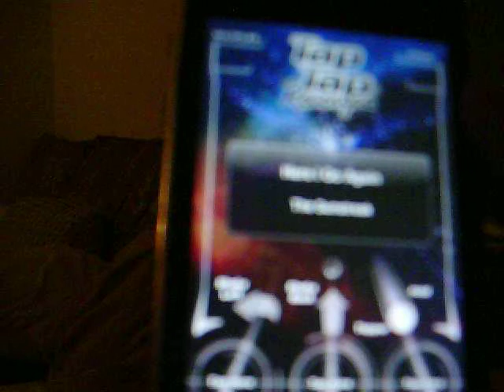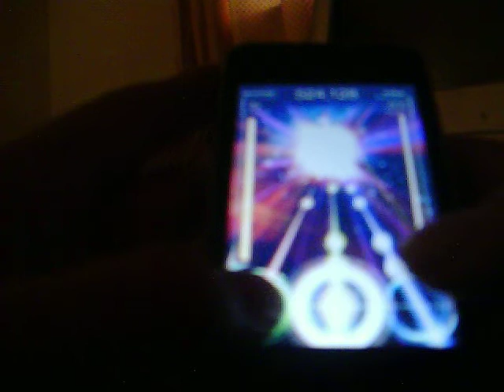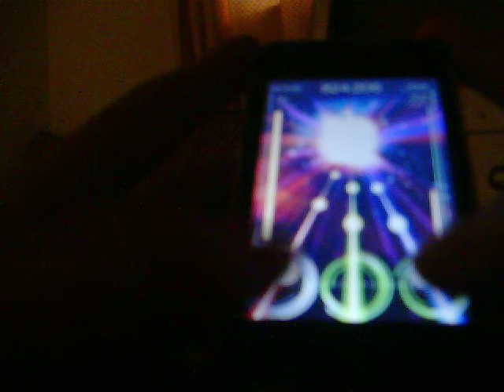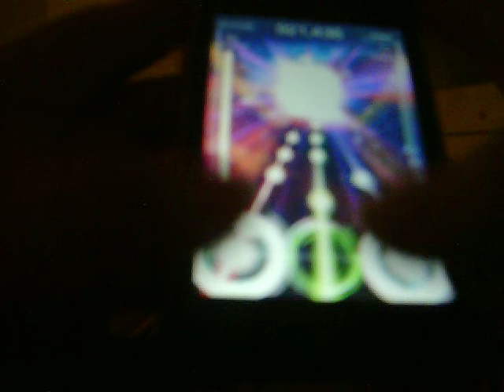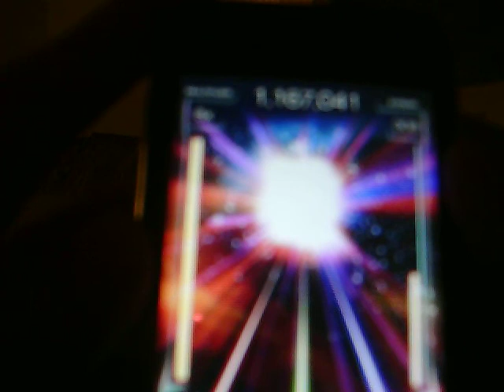"Here I Go Again" by The Sunstreak on Extreame (million point run)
A simple 1,000,000 point run on "Here I Go Again" on Tap Tap Revenge 2..messed up a couple times though..played by syn203 (me)